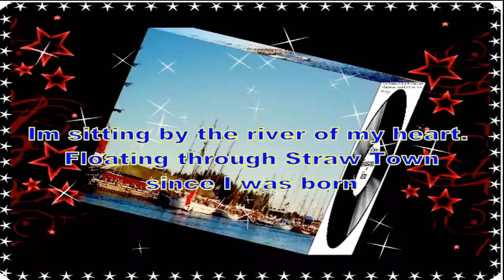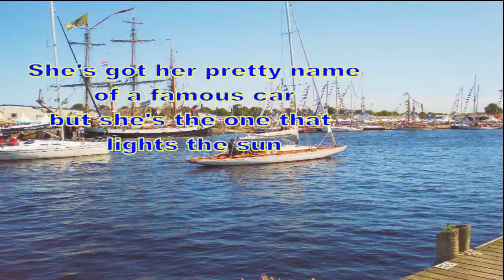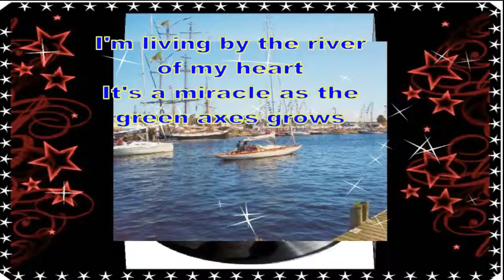Nissan river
The river in my hometown full of memris and stories told some may be true.